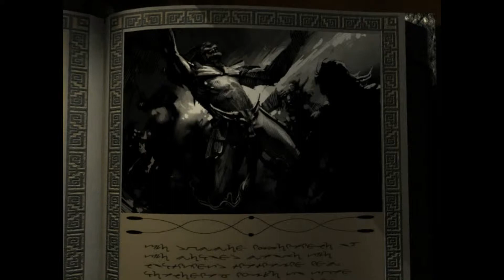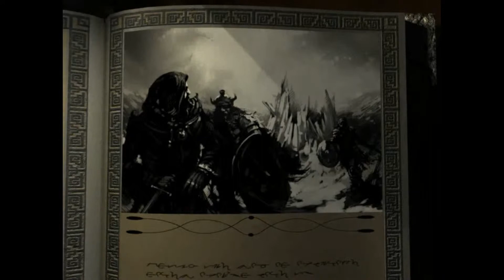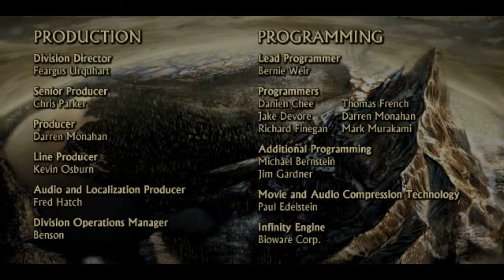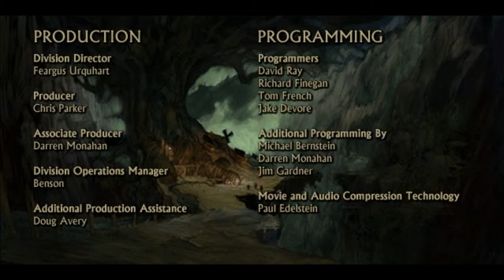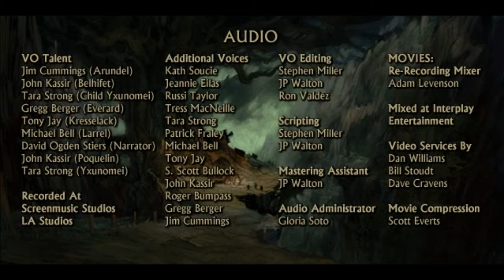Icewind Dale Enhanced Edition part 18 - Banishing Belhifet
Teleported back to Easthaven by plot-magic only to find the place ravaged by monstrous cyclops.
Poquelin is hiding in the temple. How does he like going up against improved-hasted, cleric- and potion buffed fighters? Let's find out.

This part concludes the original campaign. Next begins Heart of Winter expansion including Trials of the Luremaster.

Use timestamps to jump to specific encounters:
Return to Easthaven
7:24 Pomab the traitor
12:22 Poquelin/Belhifet
20:23 Outro

Enable annotations for my comments

A full playthrough of Icewind Dale Enhanced Edition. Played on core difficulty. I edit out most sequences where I'm just walking around in town, but leave in main quest dialogue, most combat encounters, minor inventory management and some level up screens and spell selections.
Planning on minimal reloading.
No max hp on level up.
Will not manipulate difficulty setting to ensure scroll scribing success.
Characters are designed with good rolls, but somewhat suboptimally destributed stat points, since I think that makes the buffs in the game more interesting. Also a pure sorcerer is probably too powerful with a perfect spell selection, so I choose a dragon disciple with the self-imposed limitation that I must pick a fire based spell first at each spell level tier if available.